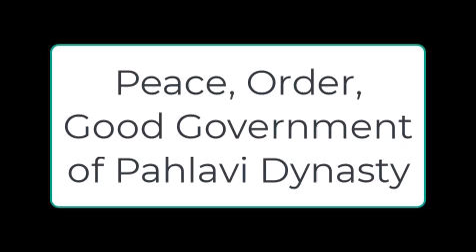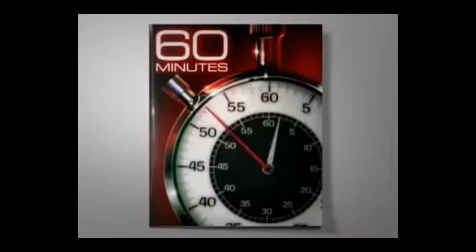Carole Jerome’s ‘The Man in the Mirror: A True Story of Love, Revolution and Treachery in Iran⚖️ ☼ 𓃬